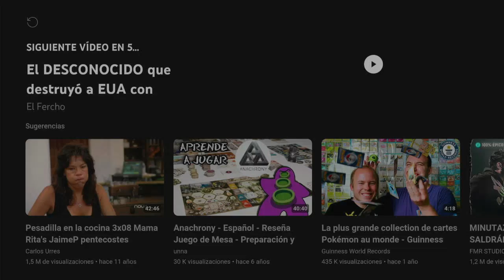Dragon Ball Sparking Zero Nueva Info Del Roster